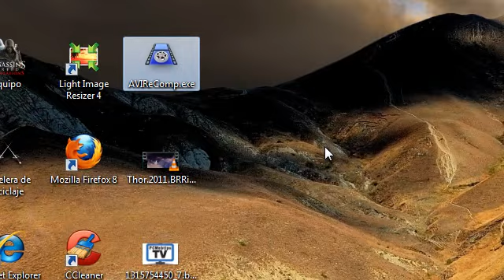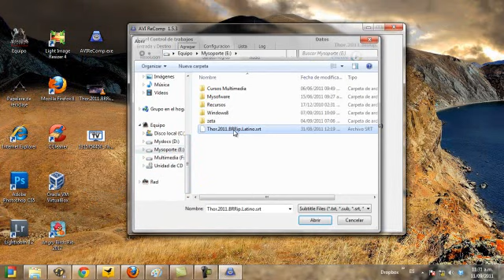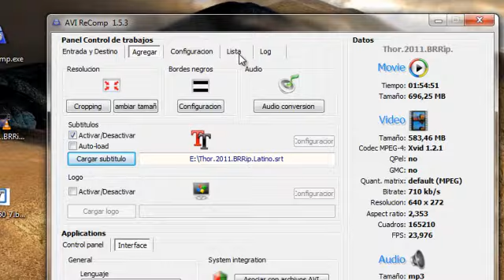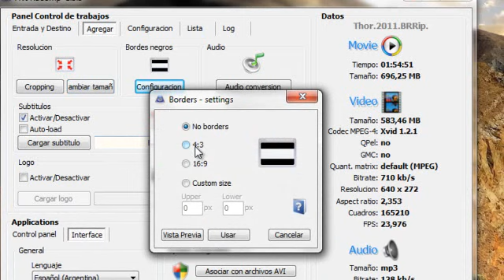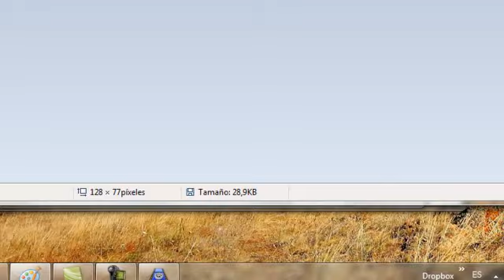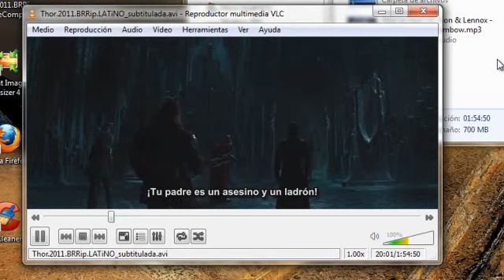Como Pegar Subtitulos a una Pelicula (Portable Español)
Como pegar subtitulos en una pelicula (Portable Español)  .srt, .ass, .ssa .txt, .sub,pegar subtitulos srt pocket divx pegar subtitulos mp4 AVI ReComp
pegar subtitulos facil pegar subtitulos dvd pegar subtitulos a avi Resolución, Audio y agregar mas videos Bordes Negros  Cambiar el bibrate o volumen del video Logo o Marca de agua
pegar subtitulos rmvb programa para pegar subtitulos español descargar gratis